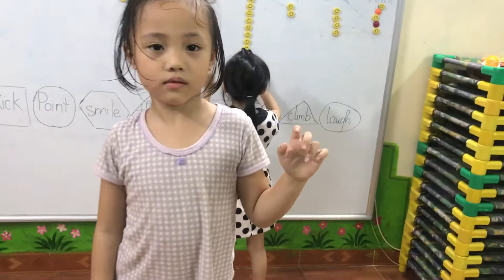Presentation - Khánh - Ms Jenny's class